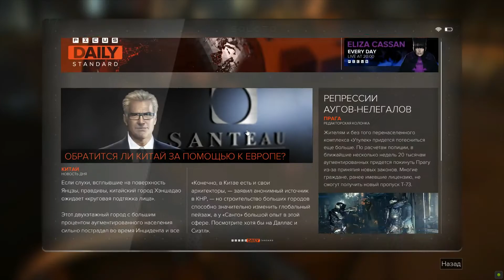Deus Ex.Mankind Divided.Game process.Part.48